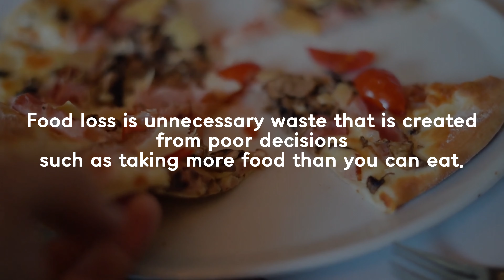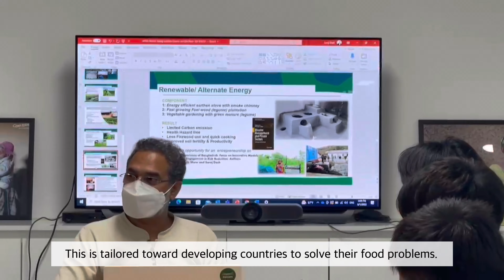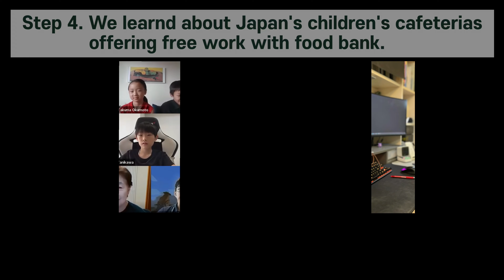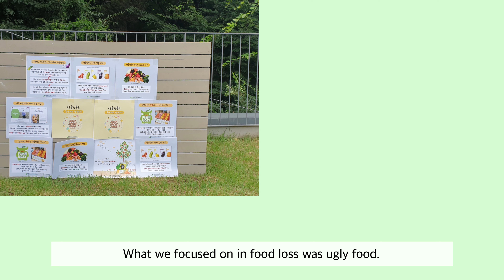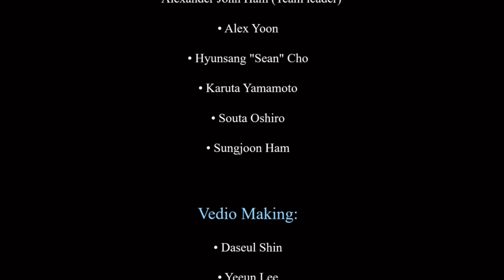How to Reduce Food Loss -